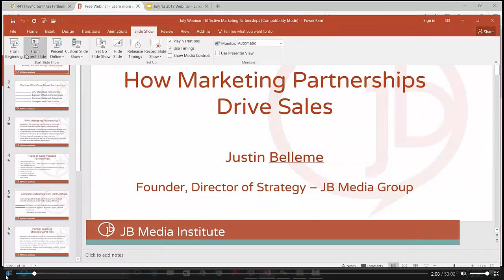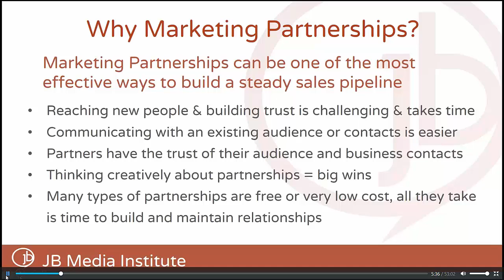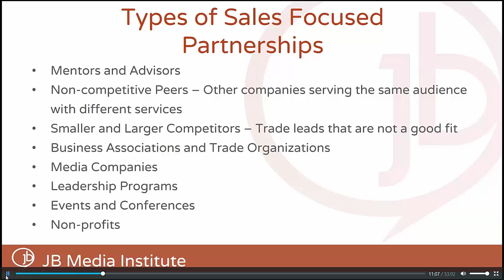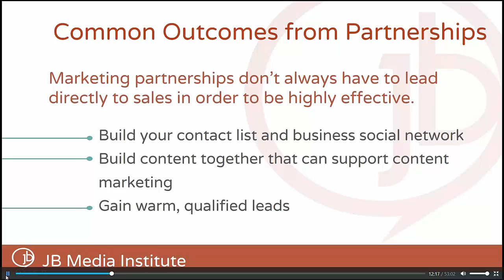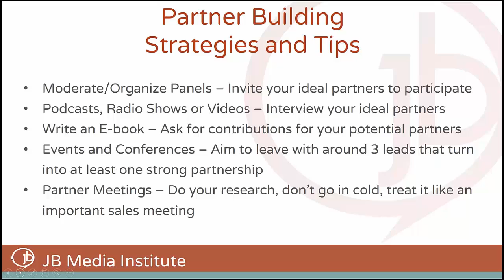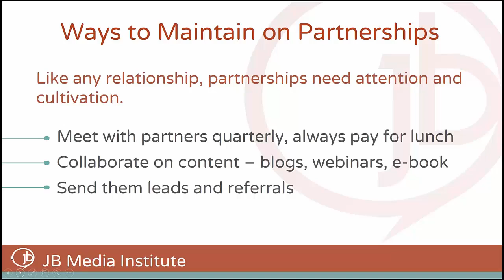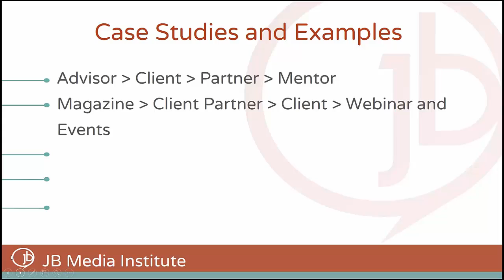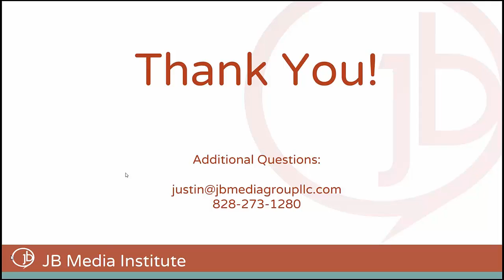How Marketing Partnerships Drive Sales by Justin Belleme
JB Media Group Founder/Director of Strategy and JB Media Institute Co-founder Justin Belleme shares his tips for using your contacts and existing network to amplify the reach of your business.